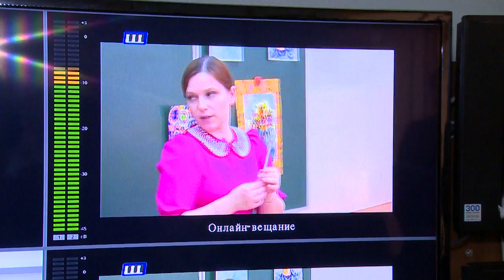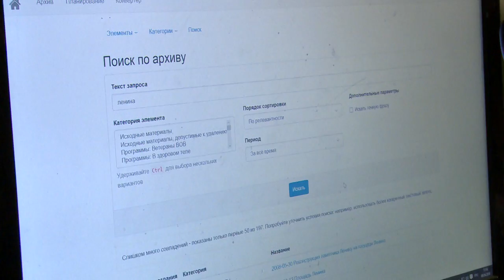Представители СМИ ЛНР и ДНР ознакомились с работой Щёлковского телевидения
Обменяться опытом, взглянуть на свою работу со стороны. Представители СМИ Луганской и Донецкой народных республик посетили редакцию Щёлковского телевидения- посмотрели, как организован рабочий процесс.